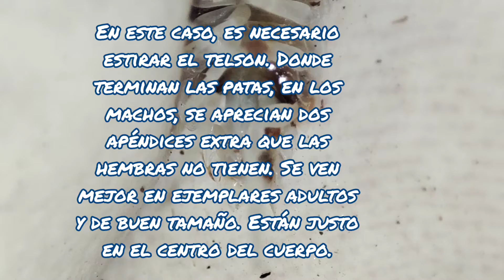Cómo sexar isópodos fácilmente! TUTORIAL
Cómo sexar un isópodo fácilmente.
Los isópodos, también conocidos como cochinillas o bichos bola (aunque no todos son capaces de hacerse bola), son crustáceos que forman más de 10.000 especies distintas.

A diferencia de los insectos que tienen el exoesqueleto de quitina, estos están recubiertos de carbonato cálcico, por lo que son una gran fuente natural de minerales para nuestros reptiles aparte de mascotas y no olvidemos que son nuestros limpiadores de los Terrarios bioactivos!

Aquí os dejo los enlaces de los productos y isopodos que hablamos en el vídeo:

➡️AMAZON REPTILES
LA VANDERA PIRATA ES EL SALUDO DE LA COMUNIDAD,ACUERDATE DE SALUDARME CON ELLA!!!🏴‍☠️